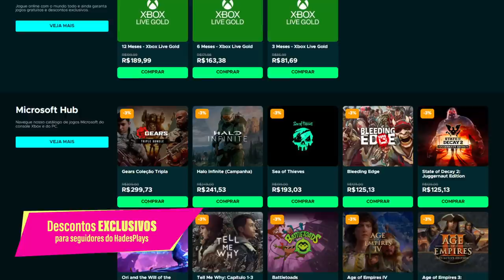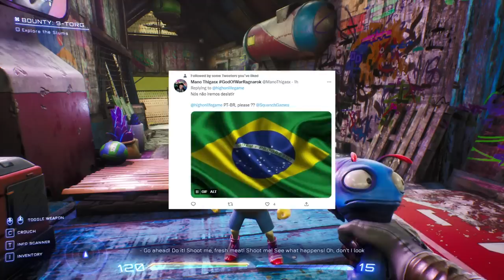Um dos JOGOS mais ZOEIR0S e LEGAIS desse ano, mas que tem um PROBLEMA! High on Life (análise)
Analisando High on Life

➤ PSN: hadessama94